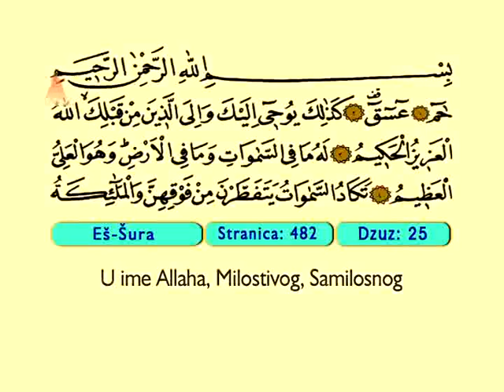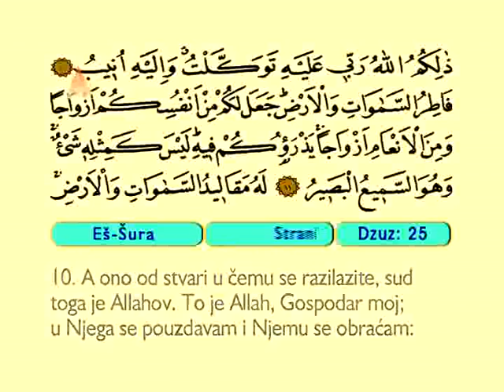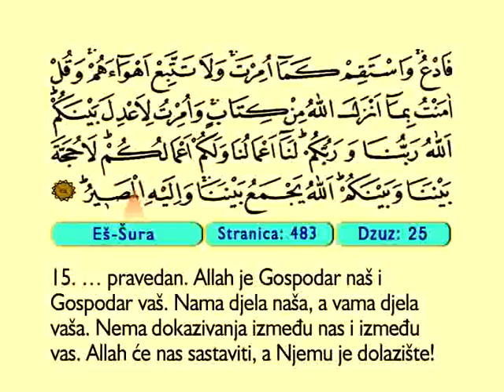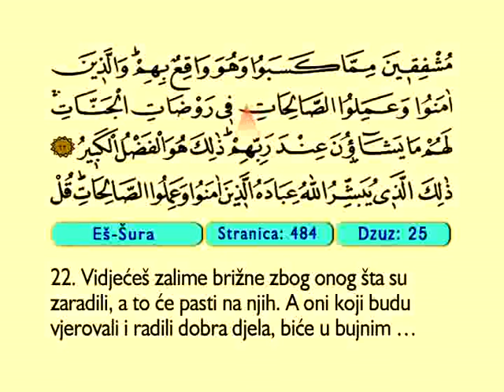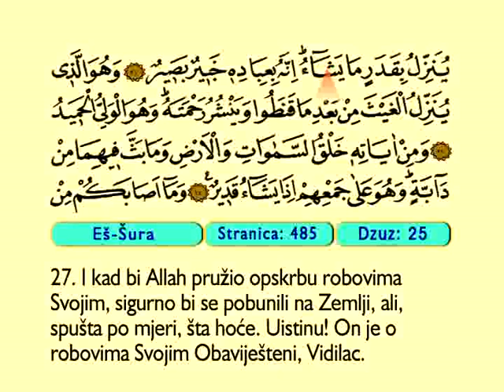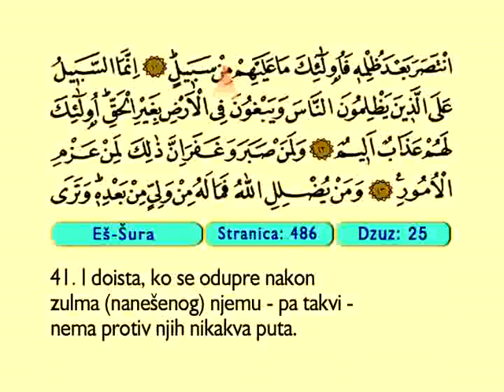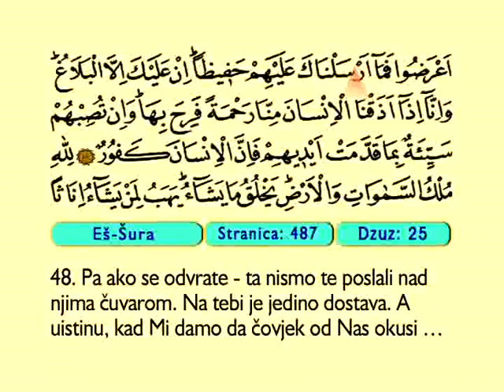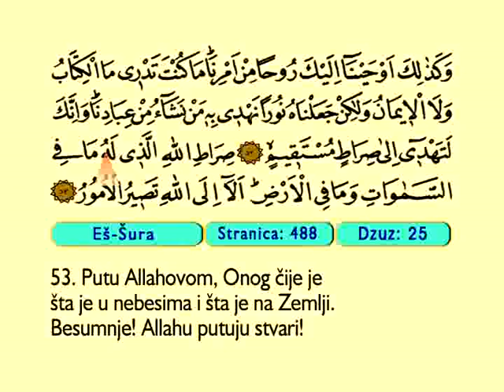Es Sura 1-53 - Kur'an-i Kerim